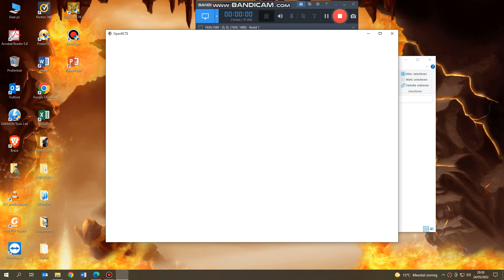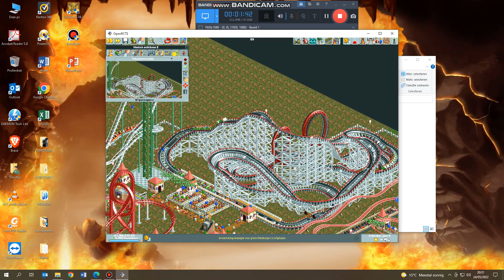Marcels Farm Funfair!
Why is this a funfair? You have to Pay-per-use!